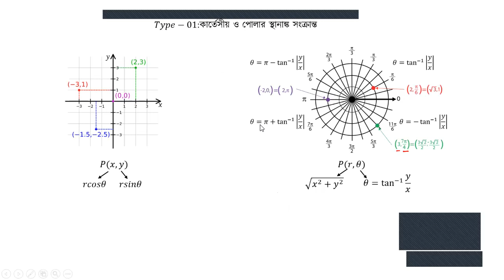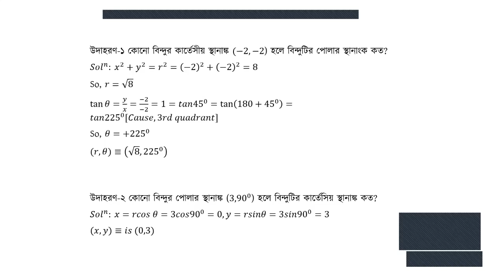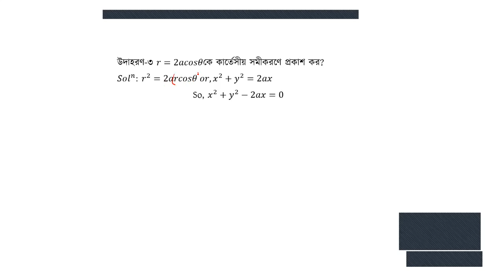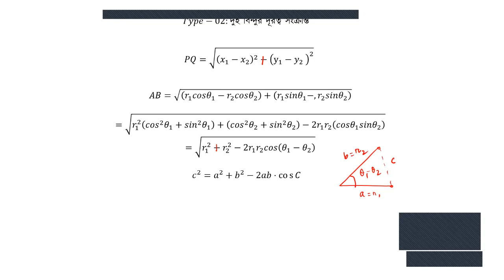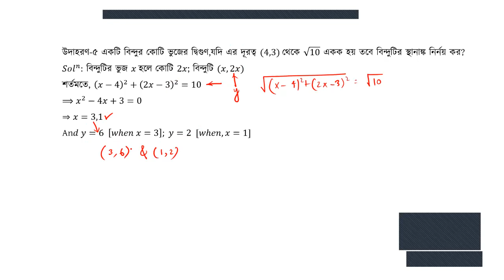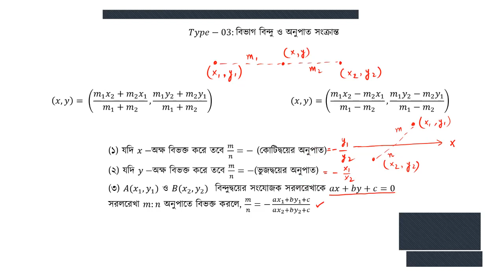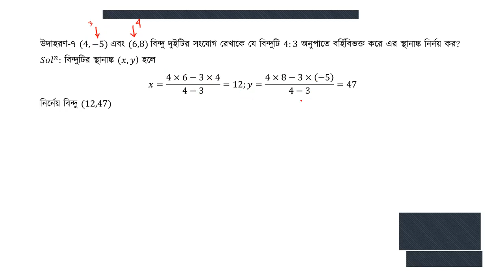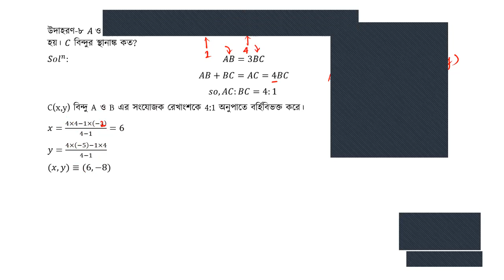সরলরেখা [১/৩] বিশ্ববিদ্যালয় ভর্তি, বিসিএস, ব্যাংক পরীক্ষা, প্রতিযোগিতামূলক পরীক্ষার গণিত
সরলরেখা [ Shorolrekha ] আজকের ক্লাস এর আলোচনার বিষয়। সরলরেখা [ Shorolrekha ] বিষয়টি যেকোনো প্রতিযোগিতামূলক পরীক্ষার [ Competitive Exam] এর  Math বা গণিত বিষয়ের গুরুত্বপূর্ণ অংশ। আমাদের ভিডিও গুলোতে আমরা বিসিএস [ BCS Prepration ], বিশ্ববিদ্যালয় ভর্তি পরীক্ষার প্রস্তুতি [ University Admission Preparation ] , চাকরি পরীক্ষার প্রস্তুতি [ Job Exam Preparation ] এবং বিভিন্ন ধরনের প্রতিযোগিতা মূলক পরীক্ষার প্রস্তুতিমূলক সাজেশন, বিভিন্ন ধরনের টিপস ও এর সিলেবাস পড়িয়ে থাকি । আমাদের ভিডিও গুলো দেখে আপনারা খুব সহজেই নিজেদেরকে তৈরি করে নিতে পারবেন যে কোন ভর্তি পরীক্ষার জন্য। সরলরেখা [ Shorolrekha ] বিষয়ে আমরা এই সিরিজে ৩ পর্বের ভিডিও করেছি। আজ ১ম পর্ব।

সরলরেখা [ Shorolrekha ] এর এই ক্লাসটি নিয়েছেন শাকিল আহমেদ।